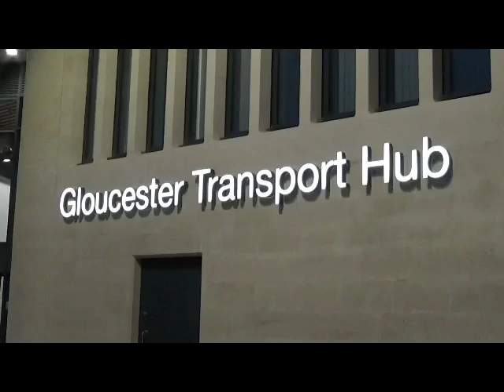GLOUCESTER TRANSPORT HUB BUSES 131118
Buses at the newly opened Gloucester Transport Hub